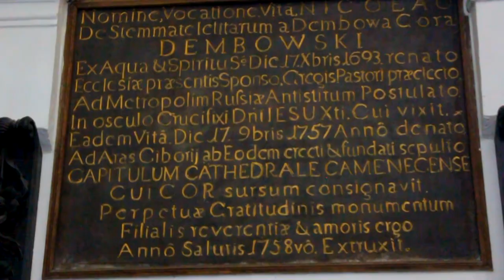VLOG. Kamyanets-Podilsky, Ukraine. Castle. Canyon.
If you are interested in old fortresses, old castles and you want to see how looks castle inside or fortress inside, you can see this vlog video. Video blog about ancient city in Ukraine which calls Kamianets Podolsky is very awesome town on West Ukraine, with a great historical heritage. Ukrainian nature, Ukrainian land looks very awesome here. Ancient fighting, bridges, canyons.. they are all here in this city. Ukrainian blogger shows you awesome city, and blogger girl love to show Ukraine for you)

Kamianets-Podilskyi Castle (Ukrainian: Кам'янець-Подільська фортеця; Polish: twierdza w Kamieńcu Podolskim; Russian: Каменец-Подольская крепость; Turkish: Kamaniçe Kalesi) is a former Ruthenian-Lithuanian castle and a later three-part Polish fortress located in the historic city of Kamianets-Podilskyi, Ukraine, in the historic region of Podolia in the western part of the country. Its name is attributed to the root word kamin', from the Slavic word for stone.

No epithet is able to describe fully the splendor of this ancient city, which no other city can match, even in Europe. Founded on an island, which was created by the Smotrych River bend, Kamianets-Podilskyi has a history, which has formed its diverse appearance. An incredible quantity of amazing 11th – 19th centuries' monuments and landmarks are concentrated on the territory of the Old City. They are a big reason why this city is on the list of UNESCO World Heritage Sites.

For over a thousand years, Kamianets-Podilskyi, located at the crossing of European trade routes and influenced by different cultures, had been a frontier castle, for which the East and the West fought constantly. The first fortification buildings appeared here in times of Kyivan Rus. However, most consider the city to have been founded in 1362 by the Lithuanian Koryatowicz princes. Legend has it that while out hunting, the brothers chased a beautiful deer, which led them to an unusual island surrounded by a deep canyon. In that place, a location saved by nature from outer threats, the Lithuanian princes decided to build a fortress.

The city grew so rapidly, that it soon turned into a large trade and craft center and began to compete with Kyiv and Lviv. But Kamianets-Podilskyi experienced real prosperity in the 15th century, when it passed to Poland. At that time, three ethnic communities lived here - Poles, Armenians and Ukrainians - each of which decorated its neighborhoods with distinct architecture. During the Polish period, Kamianets-Podilskyi became known for its impenetrability. According to legend, a Turkish sultan, who had tried in vain to enter the city, asked the local citizens: "Who built this fort?" "The God himself did!" - was the answer. "So let God conquer it!” - the sultan conceded.

Ironically, in 1672 the fortress surrendered to the Turks, who left a big imprint on the city during their 27 years of governance. Later, in 1699, Kamianets-Podilskyi returned to the guardianship of Poland, and a century later it passed to the Russian Empire.

Despite the twists in history, Kamianets-Podilskyi has managed to preserve its priceless buildings almost unchanged. The main sight is still the Ancient Fortress, considered to be one of the best samples of fortification buildings in Eastern Europe. Massive walls and bastions continue to inspire with their might and majesty. Among the fort towers, the ones that stand out are the Black Tower, which contains a 40-meter well, and the Karmeliukova Tower, which is the tallest tower and was named in the 19th century after its prisoner - Ukrainian national hero Ustym Karmeliuk.

In the towers and dungeons of the fortress are unique exhibitions, which brightly illustrate the pages of Kamianets-Podilskyi’s history: scenes of medieval trials, defenses of the fort, and weapons collections are all depicted. The “Antiquities of Podolia” exposition, describing the past of the region, is especially interesting. The castle bridge that leads to the fortress is separate tourist attraction on its own. It is often called the Turkish bridge, because in 17th century, when the Ottomans ruled the city, the bridge was considerably rebuilt.

Since that time, it has been supplemented by a Turkish minaret. The complex of the Dominican Monastery also bears the imprints of different epochs and styles. And St. Nicolas' Catholic Church, included in the complex, is considered to be one of the most ancient city temples.